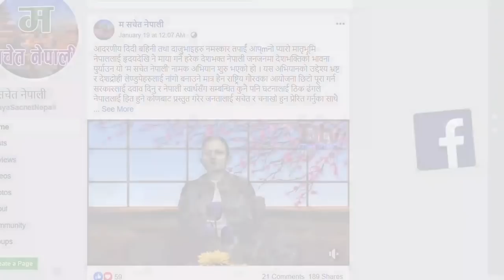नेपालमा निको हुने दर सार्कमै सबैभन्दा कम । समूहगत परीक्षण नगरी बित्यो निषेधाज्ञाको एक साता